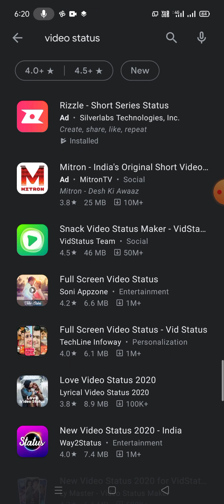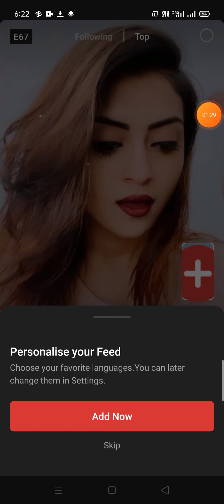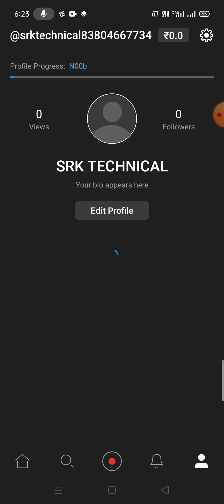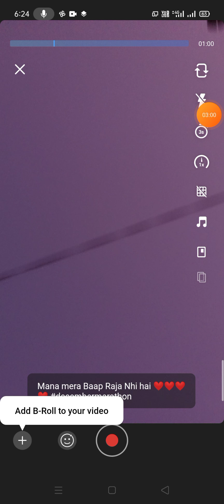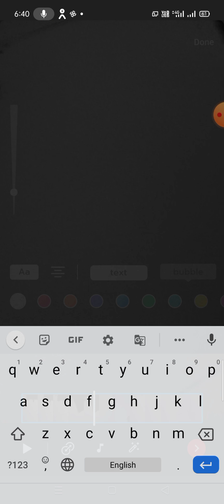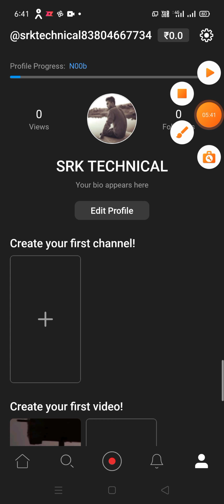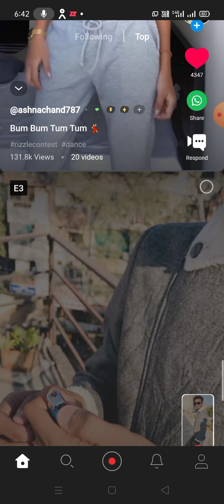Rizzle App kaise use kare || How to use Rizzle App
Rizzle App kaise use kare || How to use Rizzle App App || Rizzle App Aaj me is Video baat karne aaya hu Rizzle App App ke bare me is Rizzle app ko aap kaise use kar sakte hai